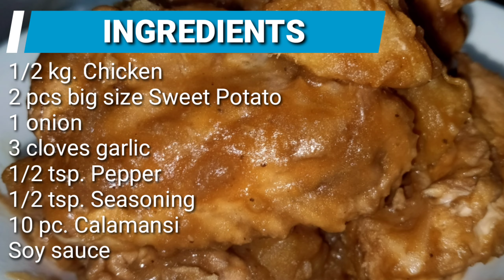Chicken Adobo with Sweet Potato|BABA PINOY TV